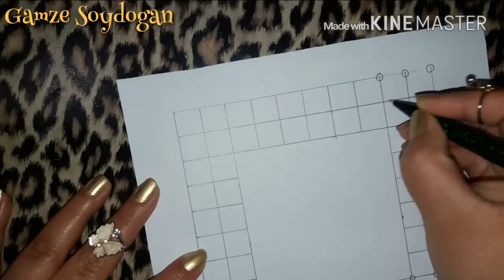How to draw celtic knot frame border ?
Celtic Knot Frame Border